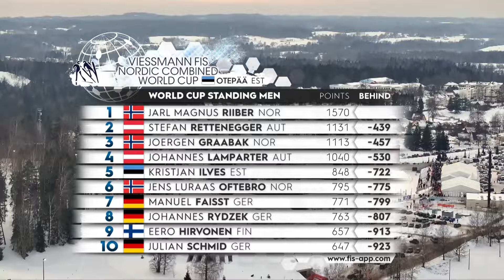Riiber and Hagen come up victorious in Day 2 at Otepää | FIS Nordic Combined World Cup 23-24